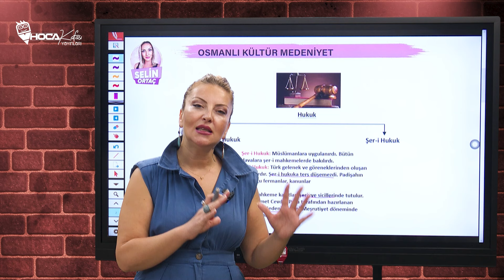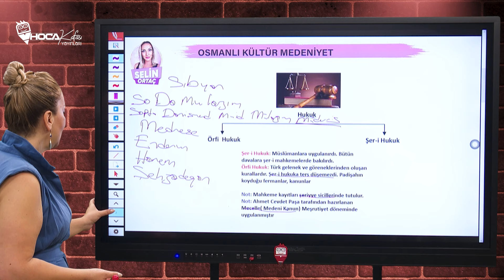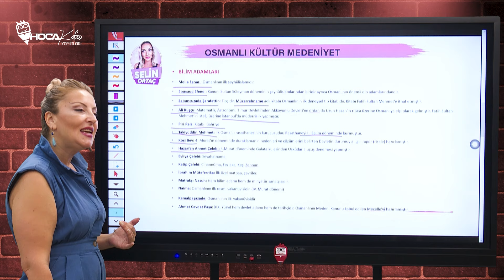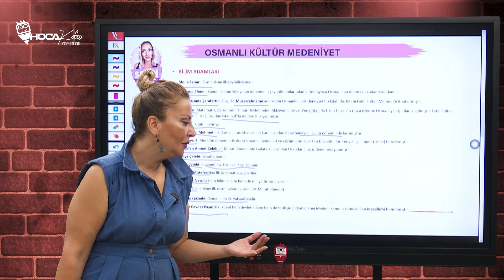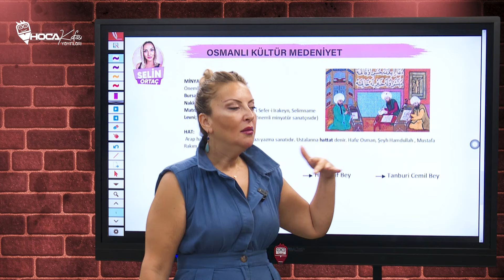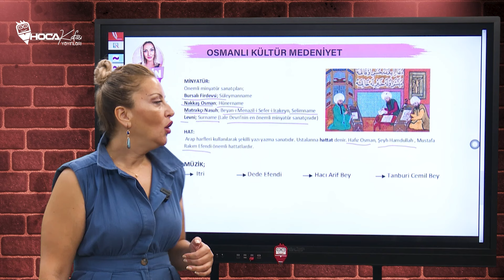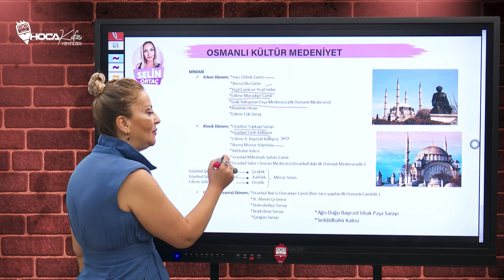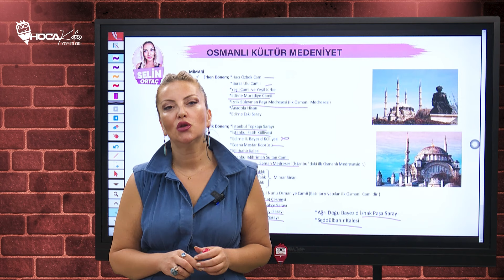26) MEB AGS - KPSS Tarih - Selin ORTAÇ - Osmanlı Devleti Kültür Medeniyeti - 6